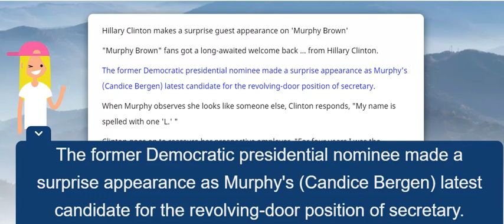Hillary Clinton makes a surprise guest appearance on 'Murphy Brown'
USAToday Hillary Clinton makes a surprise guest appearance on 'Murphy Brown' "Murphy Brown" fans got a long-awaited welcome back … from Hillary Clinton.

The former Democratic presidential nominee made a surprise appearance as Murphy's (Candice Bergen) latest candidate for the revolving-door position of secretary.

When Murphy observes she looks like someone else, Clinton responds, "My name is spelled with one 'L.' "

Clinton goes on to reassure her prospective employer, "For four years I was the secretary of a very large organization," adding "I do have some experience with emails."

Her cameo came during the reboot's premiere Thursday evening and instantly sent Twitter into overdrive.

One user, @nirvanafanclub, said seeing Clinton “made me crack an enormous smile.”

rk, where Murphy notes, "all the male anchors are conspiracy theorists and all the women are dead behind the eyes."

When Avery points out that the people he's met around the nation "deserve a voice," she says, "They've got one.

It's orange, lives in the Oval Office and is Facebook friends with Putin."